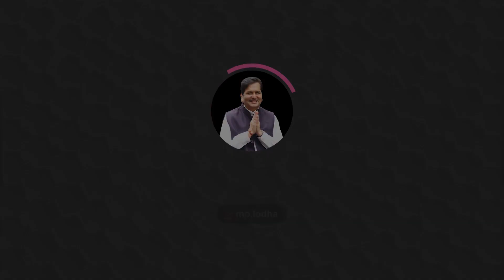देश के आजादी का इतिहास नेताजी के नाम बिना अधुरा है l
देश के युवाओं ने जिनकी देशभक्ति का आदर्श लेना चाहिए, ऐसे महानायक नेताजी सुभाष चंद्र बोस जी को जयंतीनिमित्त विनम्र अभिवादन!

Minister of Skills, Employment, Entrepreneurship & Innovation Govt of Maharashtra | MLA, Malabar Hill, Mumbai.